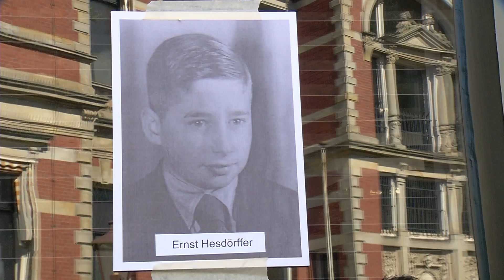Komend jaar 31 nieuwe Stolpersteine